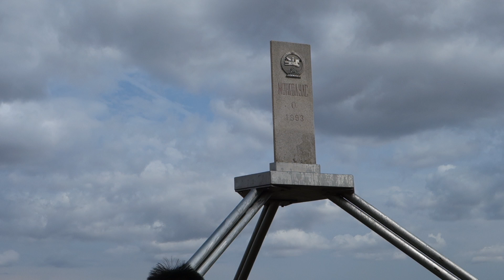Mongolia-Russia-China border at Ereentsav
Where Mongolia, Russia and China borders meet in Ereentsav